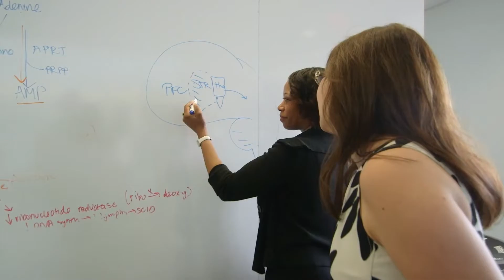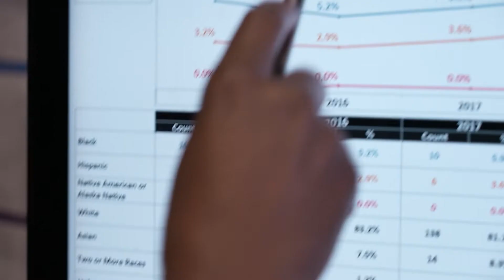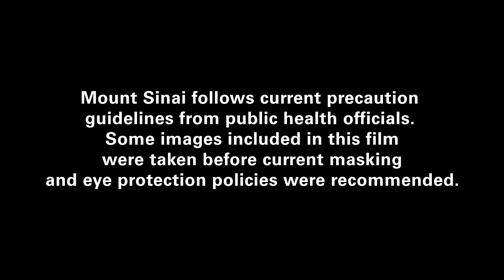2022 EQUITY OF CARE AWARD: Mount Sinai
Leadership is needed to direct resources and programs aimed at reducing health care disparitities and increasing diversity in leadership and staff positions. This award honors care systems that have been successful at achieving the following goals:

Recognize outstanding efforts among hospitals and care systems to advance equity of care;
Increase awareness of the National Call to Action to Eliminate Health Care Disparities and its stated goals and milestones to eliminate health care disparities; and
Spread lessons learned and progress toward health care equity and the promotion of diversity.
The AHA Equity of Care award is named in honor of Carolyn Boone Lewis, the first African American and first hospital trustee to chair the AHA board, who was a tireless advocate for equity of care.